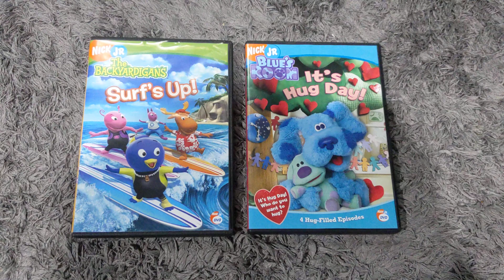I got the Surf's Up and It's Hug Day DVDs